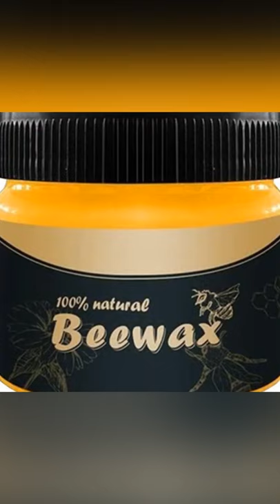There is always one that suits you😍